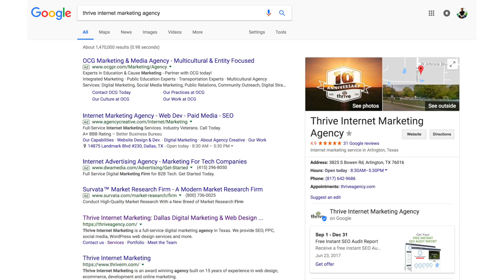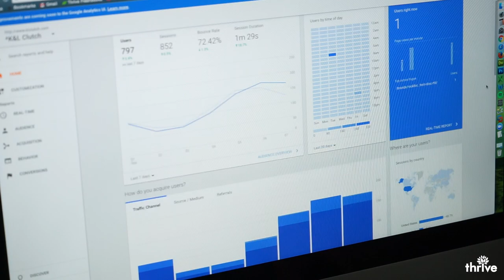Thrive Legal Internet Marketing - Farah Law Firm Client Testimonial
Thrive helps attorneys attract & convert more leads online for 1 monthly price. We deliver massive & sustainable sales growth for your law firm.